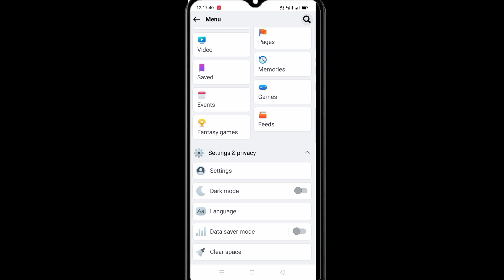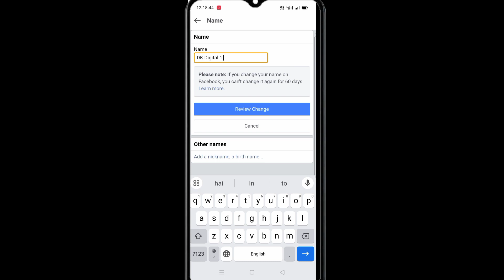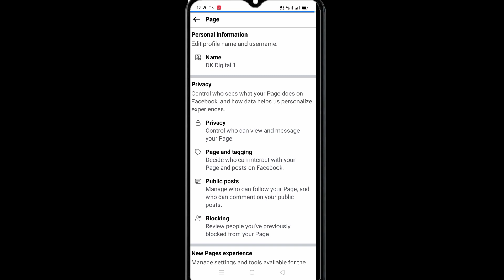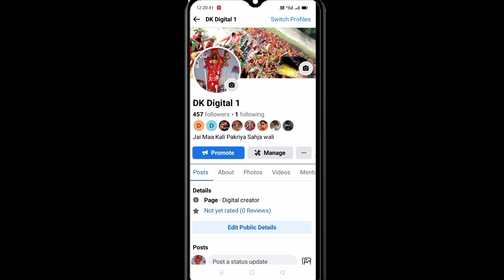Facebook Page ka Name Change kaise kare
My Setup tour video shoot

🔥🔥🔥Follow On🔥🔥🔥🔥🔥🔥